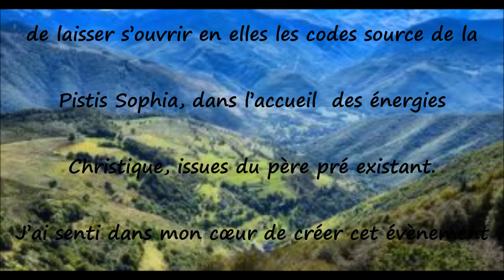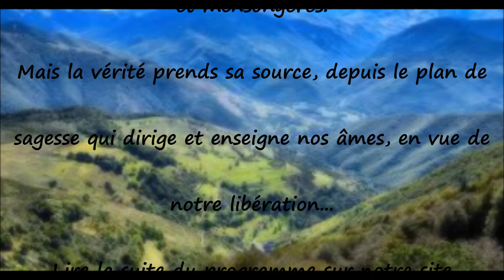Hayet AYAD Retraite Le Chant du Silence du 25 au 27 Juin - 12 femmes - Hautes - Pyrénées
La somptueuse retraite "Femme qui chantent le Silence" accueille un nombre limité de 12 femmes en Hautes Pyrénées du 25 au 27 juin 2021!

Les inscriptions sont ouvertes,
 bienvenue!
 Hayet

Accompagnement par la transmission du Chant du Silence dans le cadre de l'éveil global qui s'opère sur notre planète et sur l'âme humaine - Coach de vie -  Chamane par nature - Auteure - Conférencière - Créatrice du processus d'éveil ISMA & Le Chant du Silence